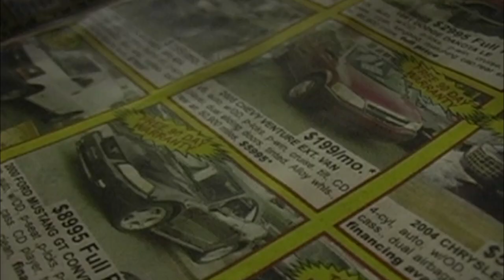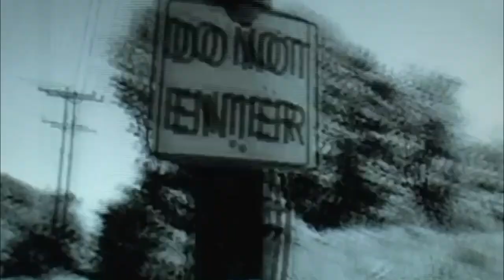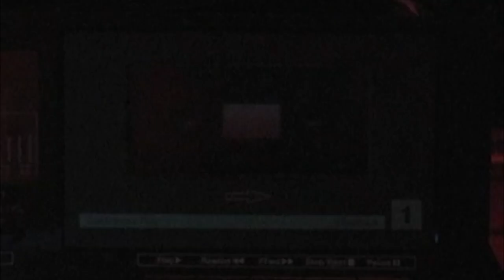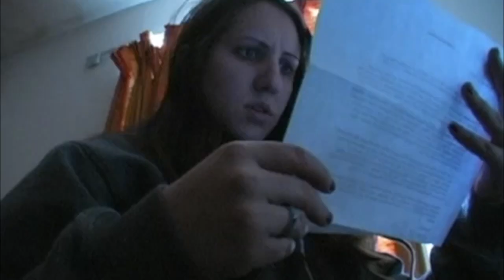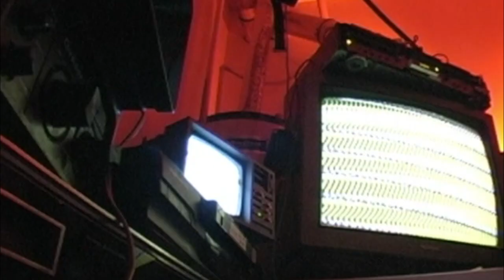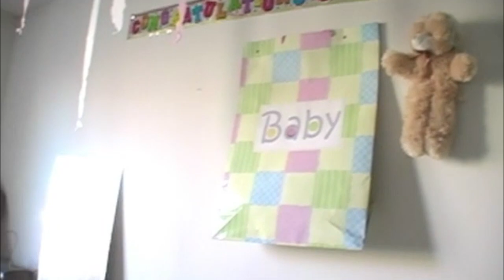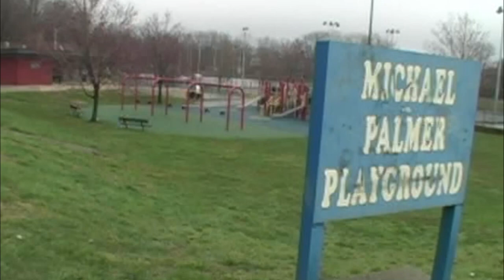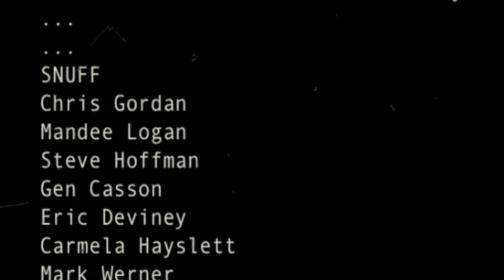FRANK EDGE JR - (COLOR CUT 2009) - a film by Phil Stevens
FRANK EDGE JR tells the story of its title character, an unemployed sociopath apathetically eking out an existence in a dirty apartment filled with heroin and snuff film. Life gets a tad complicated with the arrival of his pregnant girlfriend, an unpleasant young woman itching for money and support Frank doesn't seem to have nor care to give. It doesn't take much to crack Frank's last lingering sense of restraint, sending him down a bloody (sometimes black and white) path of serial killing and self mutilation.

Written and Directed by Phil Stevens. 2009.